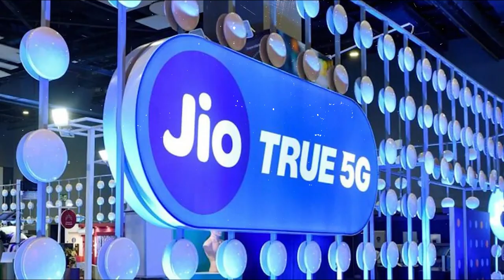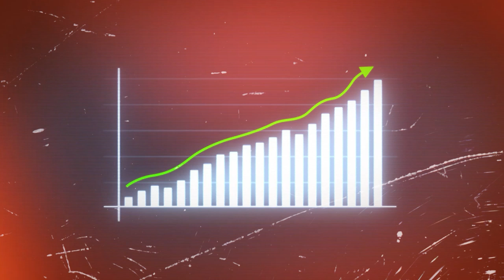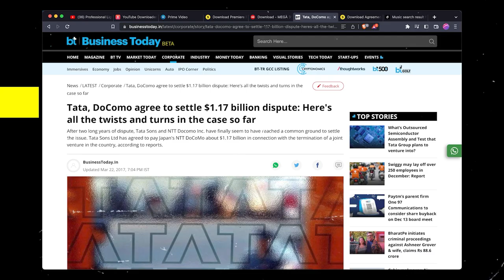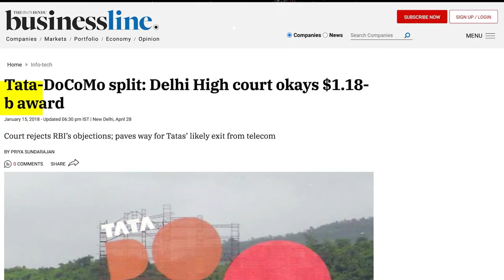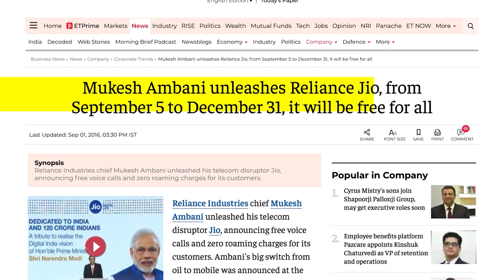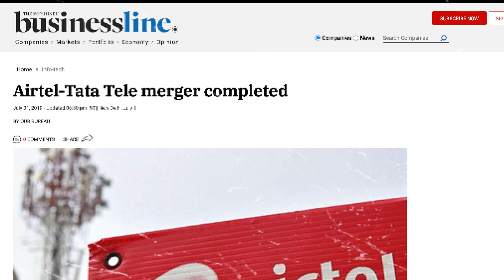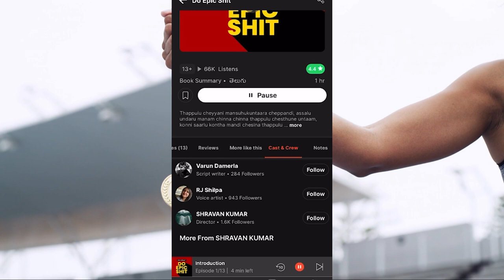Why Tata Docomo Failed? | Reasons Behind The Failure | Info Geeks